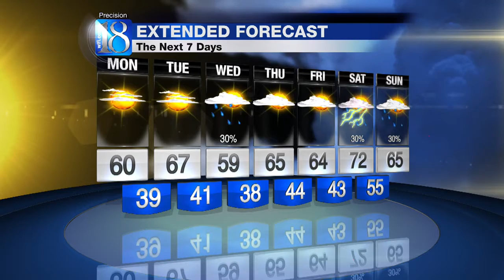PM Web Weather